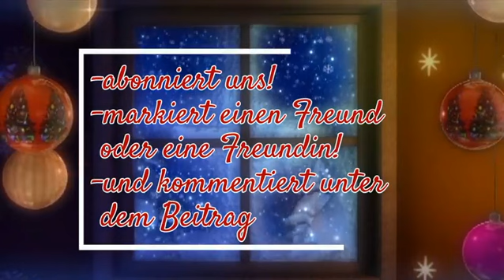dez 17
🎅🌨️🎀Türchen Nummer 17 des Trimona Adventskalenders 🎅🤶
ist nun geöffnet🎉🎉🎉🎉🎉🎉🎉🎉🎉
Macht ganz einfach mit!
2. markiert einen Freund oder eine
3. lasst uns ein Kommentar da

Seid dabei!
Viel Glück 🎅🎀

17. Türchen = Trimona Handcreme